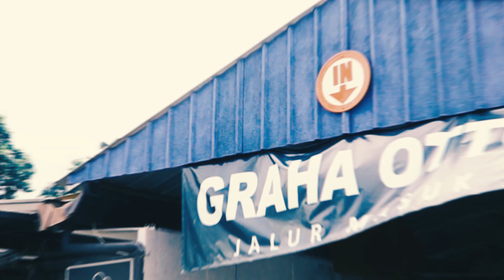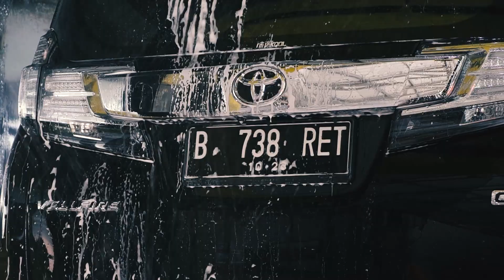EFEK PANDEMI, JEBREEET JUAL MOBIL KESAYANGAN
Selamat datang di Channel Official Jebret Tv,

Collab Asia Indonesia official Creator.